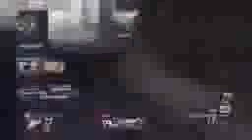Flawless 68 Gunstreak SL x TnT2iphoneiphone